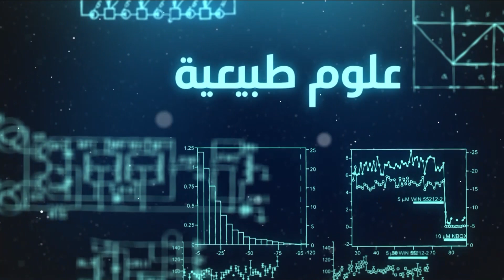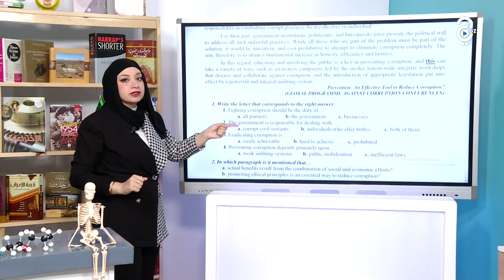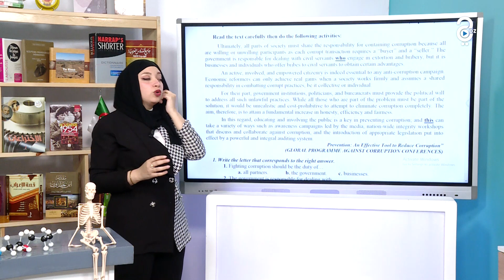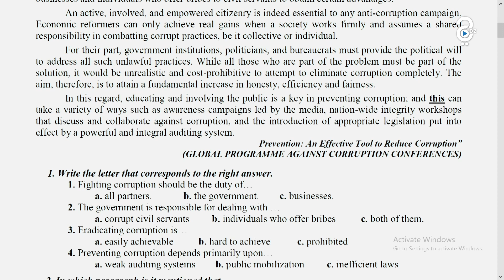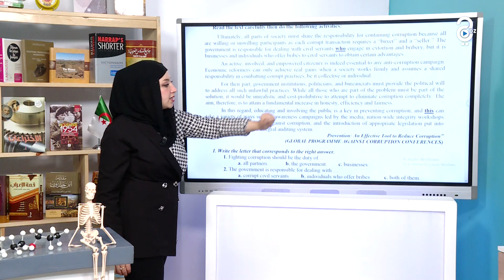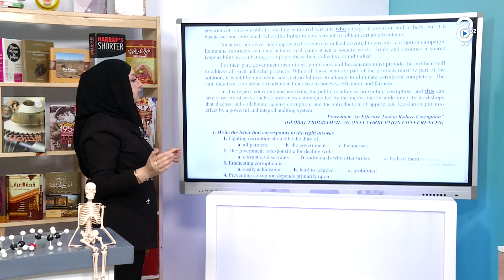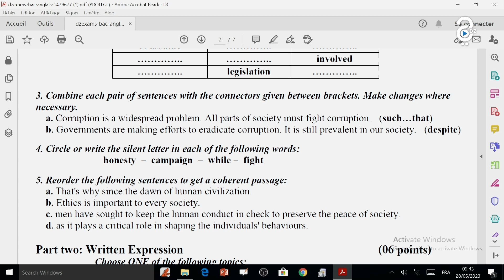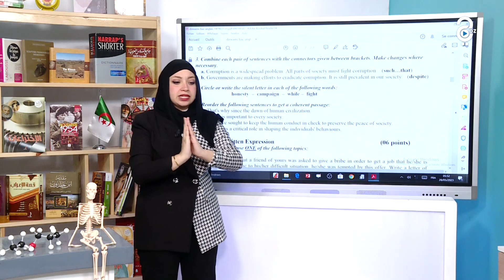بكالوريا 2023💪✨..كل ما يجب عليك معرفته لحل موضوع اللغة الإنجليزية بطريقة سهلة و مبسطة💖🧐